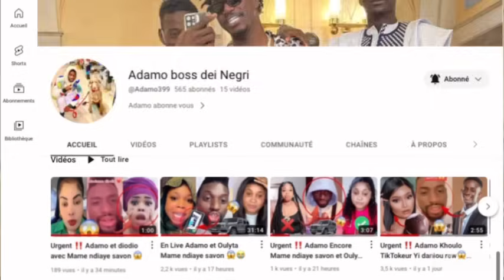En Live incroyable ￼Adamo : Divorce Pour Amina Pote ak Malick Narr😥😱